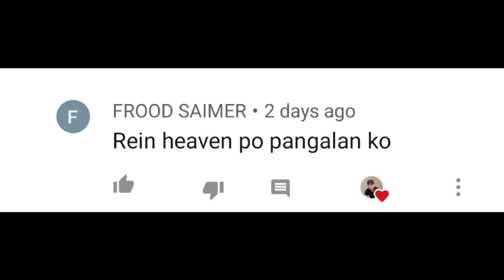PAALALA SA MAY MGA ALAGANG ASO l ANTIPOLO VLOG#80